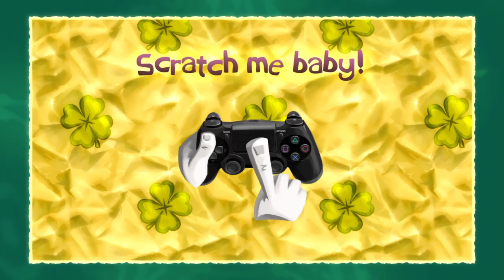Rabbot Plays Rayman Legends part 1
Hey let's start having fun again.